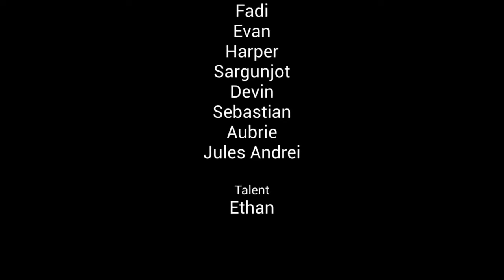Ms. Sisson Interview